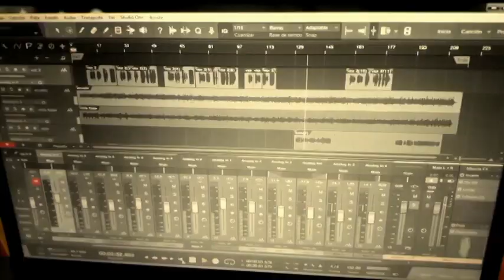Sultans of Swing - Versión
«Sultans of Swing» fue el primer sencillo de la banda británica Dire Straits. El sencillo formaba parte del álbum Dire Straits y comenzó a venderse en octubre de 1978.

La canción relata la historia de una banda de jazz que toca en un bar al sur de Londres poco concurrido. En su letra, Mark Knopfler, describe la escena del pequeño bar y la abnegada vida de músicos inexpertos de los integrantes del grupo, a los que escuchó despedirse diciendo: "We are The Sultans of Swing".